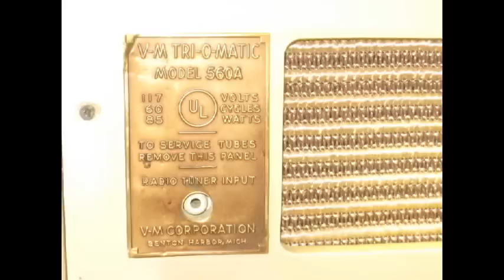1956 Voice of Music Record Changer 560A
V-M "Tri-O-Matic" model 560A Record Changer. 4 Speeds: 16/33/45/78. Playing G.I. Blues Mono LP LPM-2256.